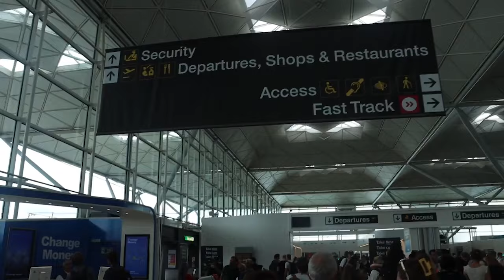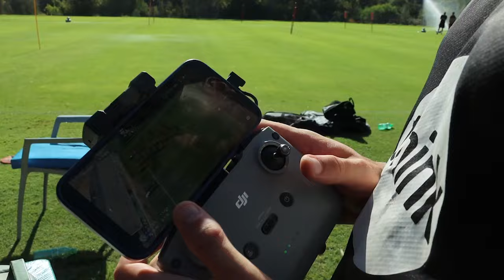Pre Season With the O's: Episode Three - Orient continue 2024/25 preparation with trip to Spain